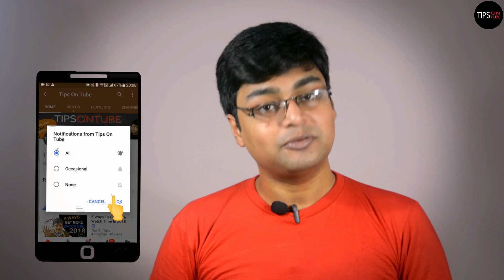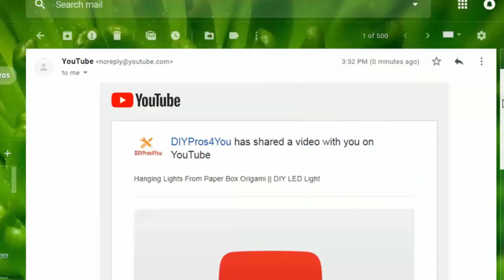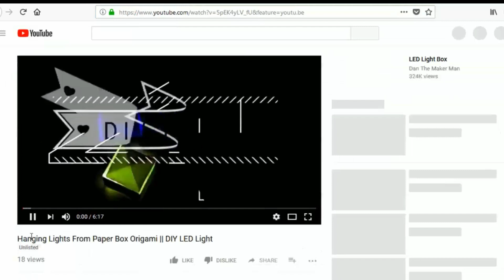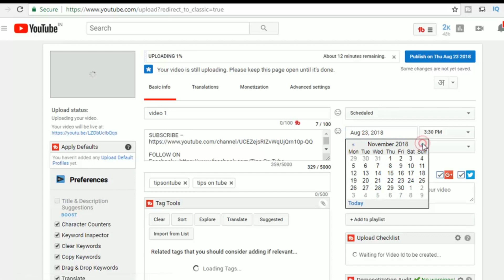Difference Between Private, Unlisted And Scheduled On YouTube Video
Difference between private vs unlisted and scheduled on YouTube Video upload. Here I spacially discuss about what does private and unlisted mean on YouTube.

CHECKOUT ALL RELATED VIDEOS BY CLICKING HERE

3.5mm Clip On Mini Lapel Lavalier Microphone

5m aux extension Cable